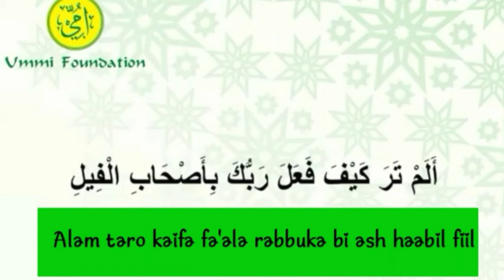Muroja'ah Surat Al-Fil